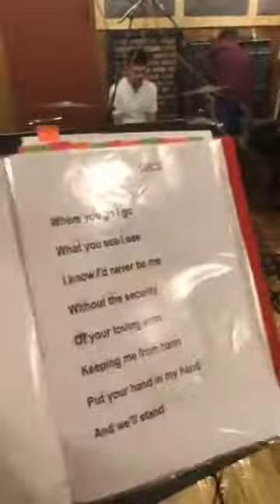Концерт Камалии 18 мая. Репетиция. День Рождения